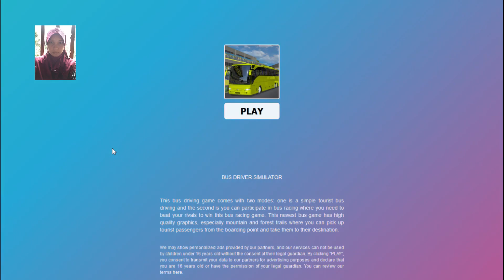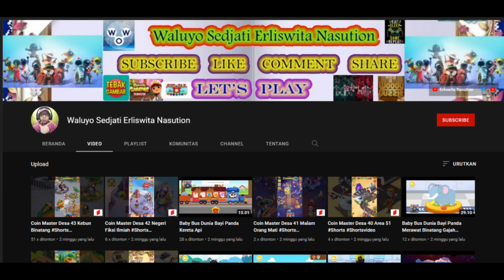Bus Driver Simulator Multiplayer Mode Level Complete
Bagi Teman-Teman Yang Ingin Memainkan Permainan Bus Driver Simulator Bisa Klik Link Di Bawah Ini :

Ok di video kali ini saya akan bermain permainan Bus Driver Simulator. Di permainan ini kita akan di ajak untuk mengendarai sebuah bus. Kita akan melaksanakan misi yang ditentukan setiap levelnya. Berhati-hati dalam mengendarai bus di jalanan yang banyak dengan kendaraan lain. Kita akan mencoba untuk belajar mengemudikan sebuah bus.